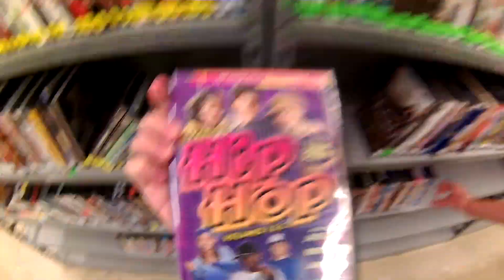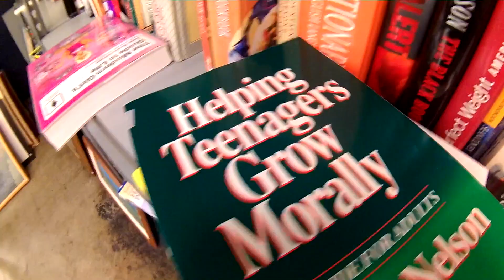Robbie and His Friend Go to Goodwill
One man's trash is another man's argument over a mild naked chicken chalupa

Follow Jordan on Instagram ~ @dshaw58 @toastkicks

Songs:
If We Were A Movie by The T-Boppers